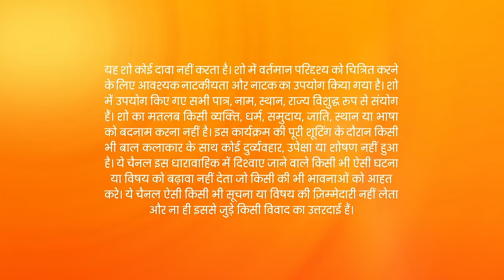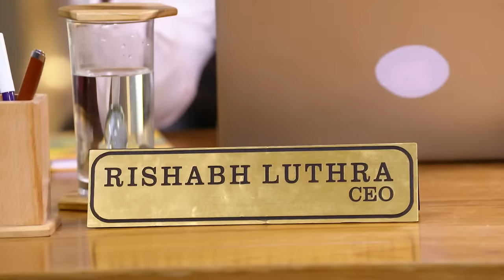Kundali Bhagya - Hindi Tv Serial - Full Ep 1315 - Karan, Preeta, Srishti, Rishabh - Zee TV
Arjun tells Anjali that Prithvi knows about Raja. Rishabh gets the CCTV footage of Kavya's school. Prithvi decides to come up with a plan to force Arjun to team up with him against the Luthras.

Show Name : Kundali Bhagya
Producer/Star Cast : Karan Luthra,Shraddha Arya
Episode No : 1315